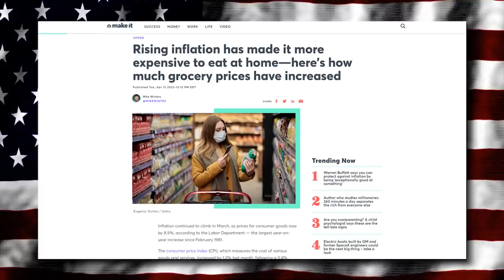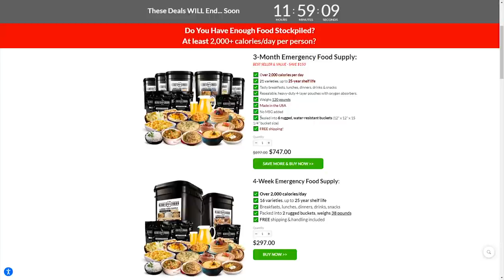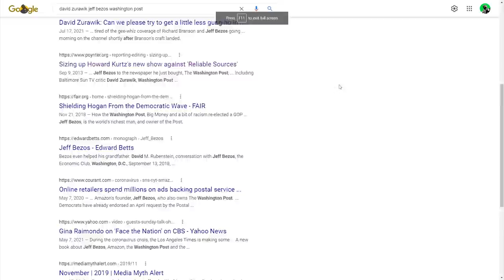OOPS: Freaky CNN Analyst Admits Wanting Control of What You Think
➡️ Sources:

Zurawik: 'We Are Headed to Hell' If Congress Doesn't Regulate Musk